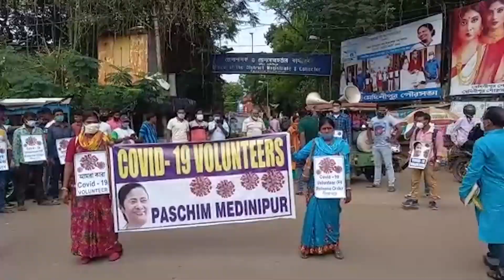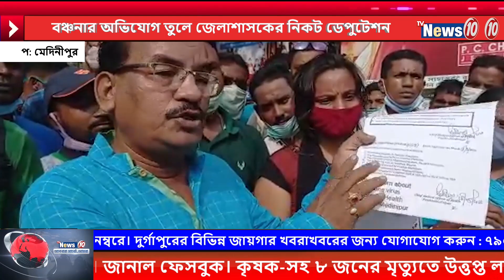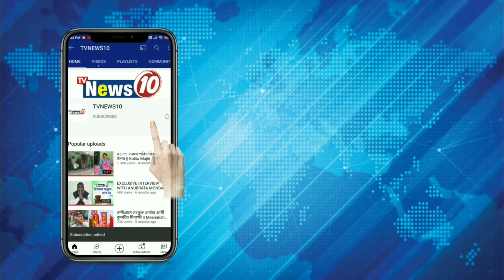বঞ্চনার অভিযোগ তুলে জেলাশাসকের নিকট ডেপুটেশন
বঞ্চনার অভিযোগ তুলে জেলাশাসকের নিকট ডেপুটেশন  ||  Deputation to the district magistrate alleging deprivation.